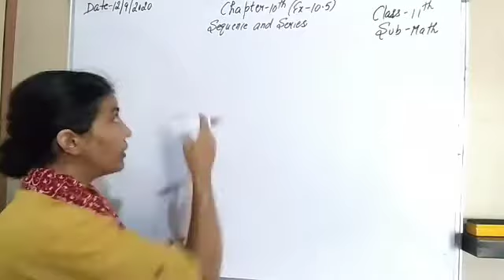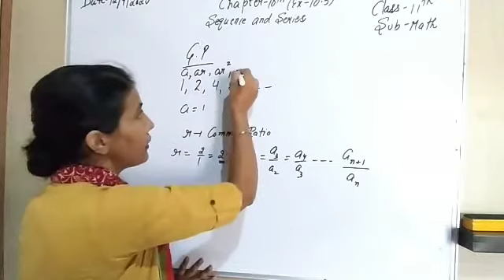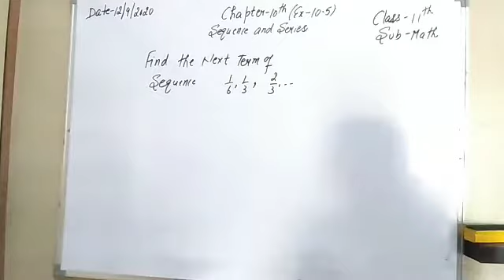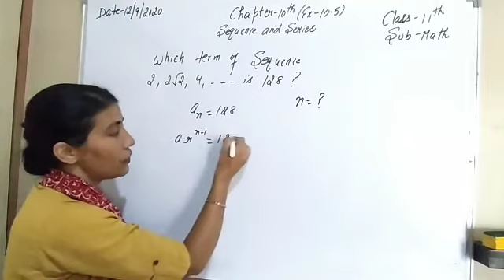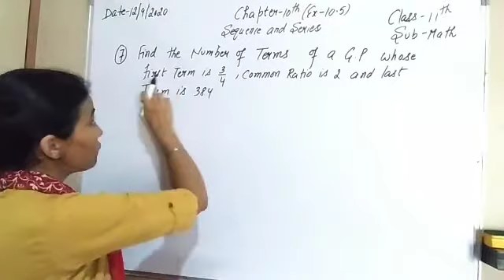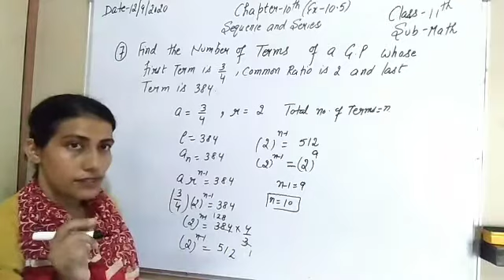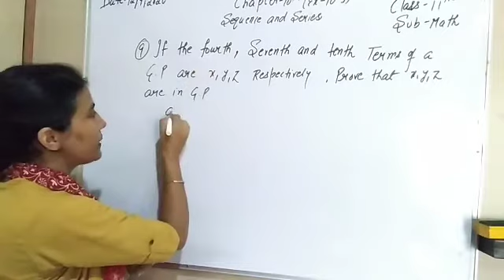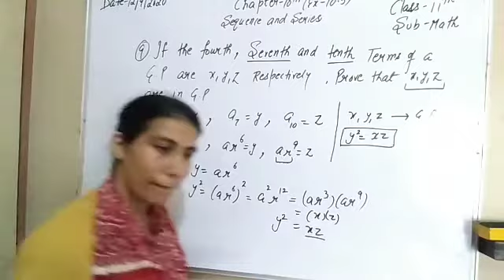sequence and series ( part-9)class-11( math)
Geometric Progression
( exercise-10.5)